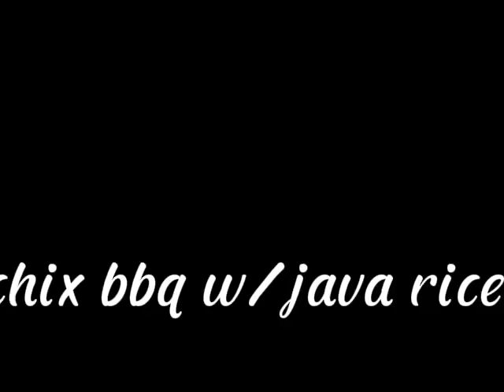MEMORIES l DABZCOOKING